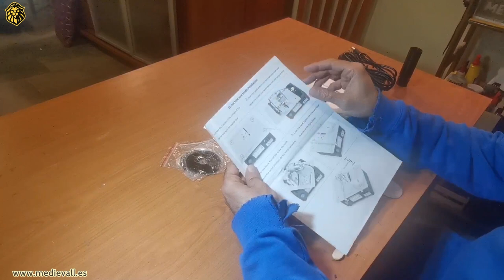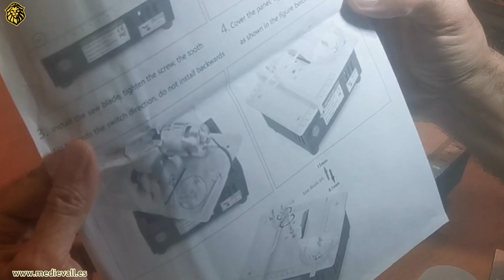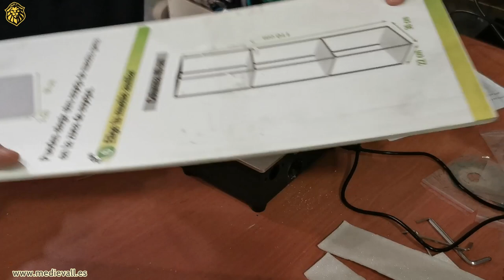Mi Opinión sobre las SIERRAS de MESA para Manualidades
Las Sierras de Mesa para manualidades son muy peligrosas, no te compres una sin ver este vídeo.
Este es el modelo que compré

Si quieres proponer una manualidad, hacer una colaboración entre webs, anunciarte en el blog o bien enviarme tus trabajos para que los publique, puedes enviarme un correo electrónico a la siguiente dirección.

¡¡Muchas gracias Medievales!!